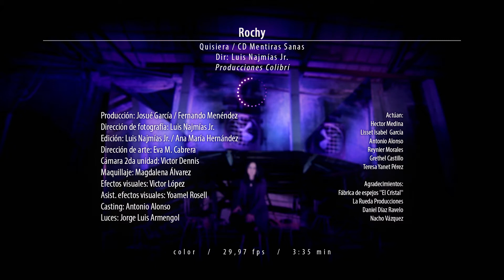ROCHY QUISIERA HD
Video Clip QUISIERA de Rochy, dirigido por Luis Najmias Jr.